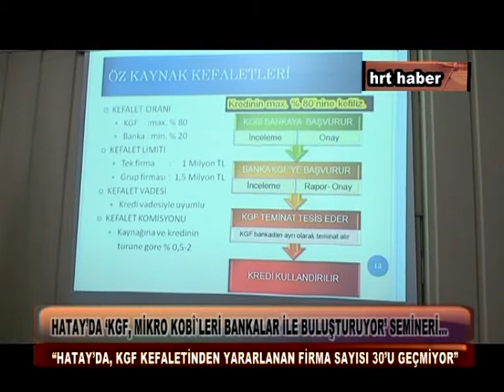HATAY'DA 'KGF, MİKRO KOBİ'LERİ BANKALAR İLE BULUŞTURUYOR' SEMİNERİ